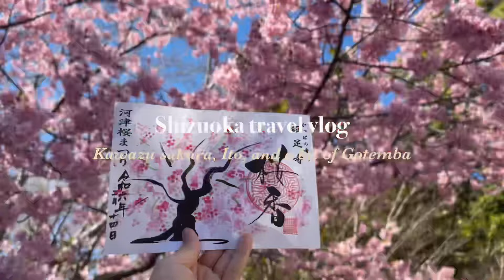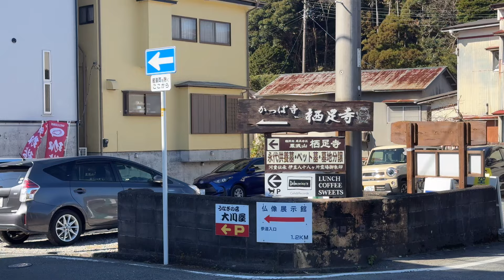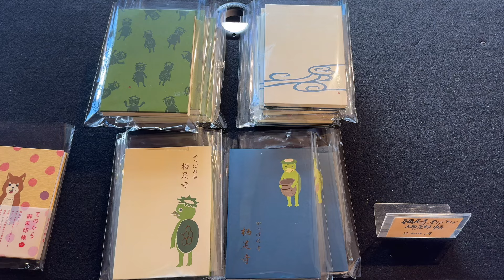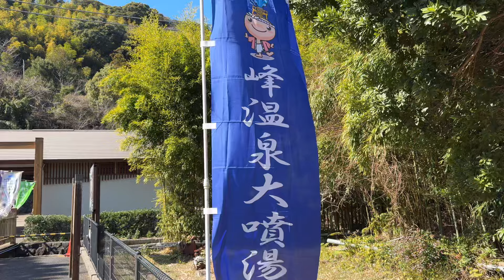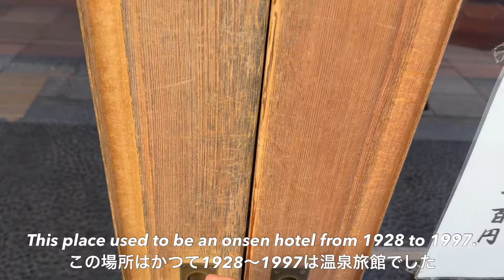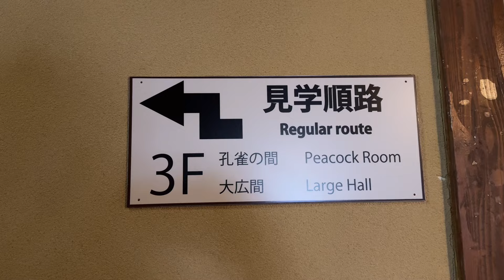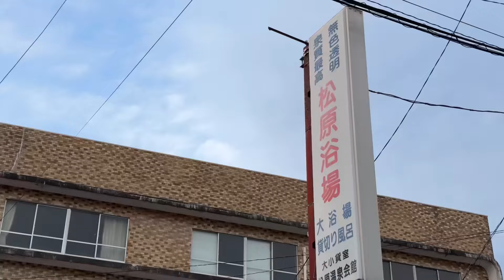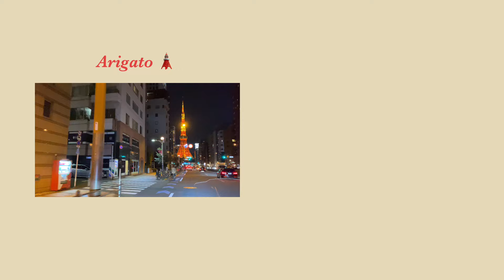Shizuoka travel vlog/Kawazu sakura/early cherry blossom in Japan/Izu/Ito/onsen/tokaikan/gotemba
Travel date : 14th of February, 17th of February

I use google translate except English and Japanese.

Hi everyone, this video is mostly about early cherry blossom in Shizuoka !
I also went to other cities in Shizuoka prefecture such as Ito (retro Onsen city) and Gotemba (they have premium outlet with Mt.Fuji view).
Especially seeing Kawazu sakura has been one of my bucket lists so I was so happy to make it happen this year.

About early cherry blossom, Kawazu sakura 🌸 (Be careful, full bloom in 2024 is over already)

Look forward to seeing you in my next video ♡ Please have a nice day!

00:00 Opening
00:52 Off to Kawazu city
02:25 Kawazu sakura festival
14:38 Ito city
25:57 Gotemba city

oh, the joy. - 6am in singapore